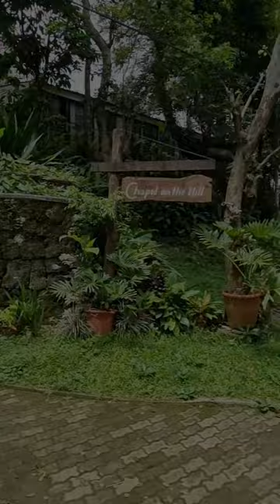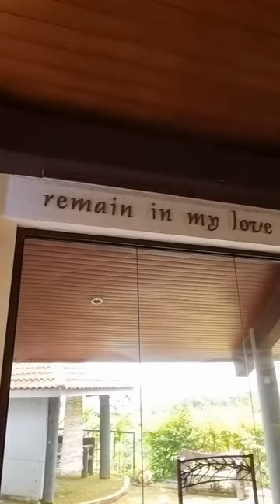TRAVEL TO CHAPEL ON THE HILL AT BATULAO BATANGAS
Sharing my scenic travel to Batulao Batangas at Don Bosco - Chapel on the Hill..